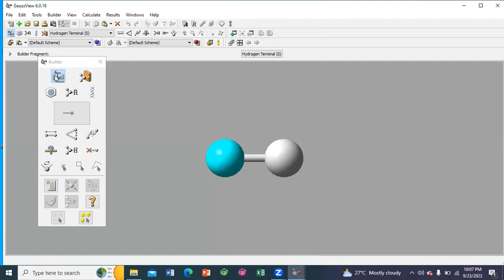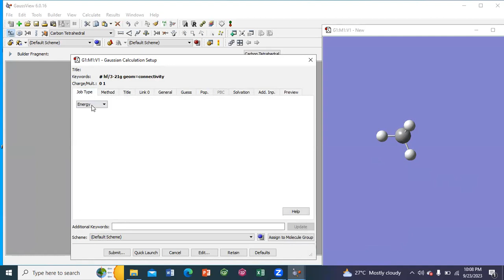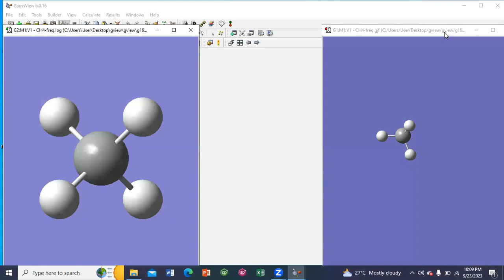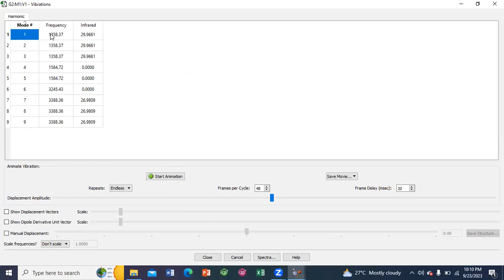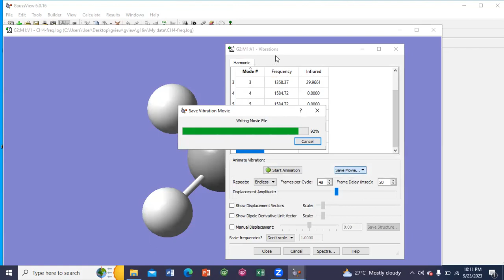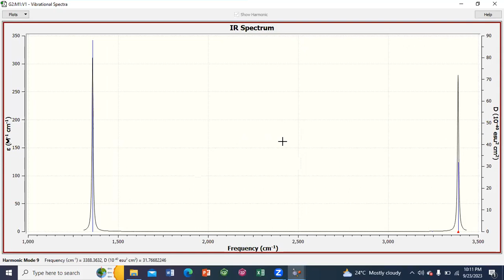How to do Frequency Vibrational DFT calculation & generate IR spectrum in Gauss view Using Gaussian?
After watching this video, you will be able to find the no of modes of vibrations for any molecule and can save its animation videos. Furthermore, you will be capable of generating an IR spectrum for your compound.